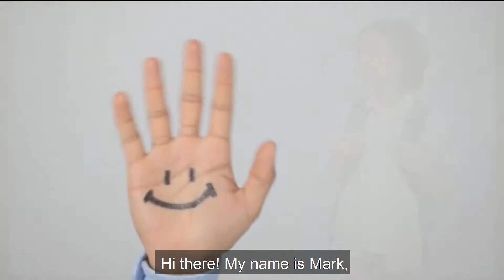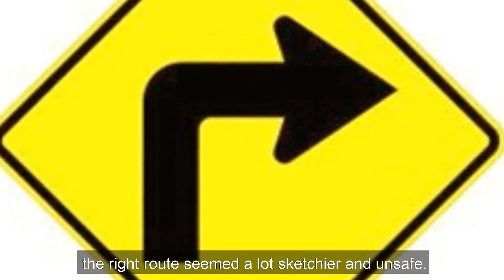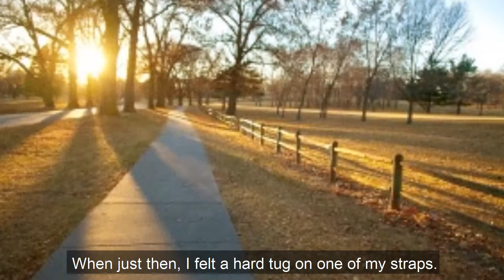Kid Got KIDNAPPED, His Favorite Youtuber SAVES HIM!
Mark was late on his way to school, so he decided to take a shortcut. But it turned out to be a sketchy area, and you won't believe who will save him from being kidnapped. 🤯